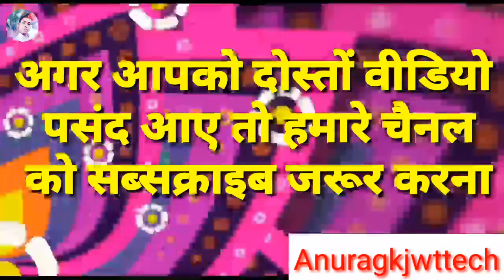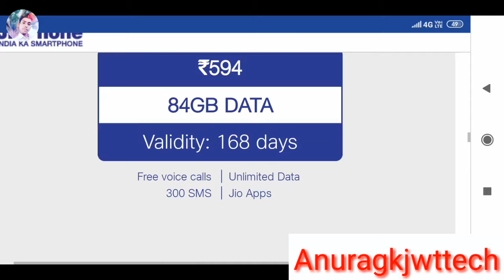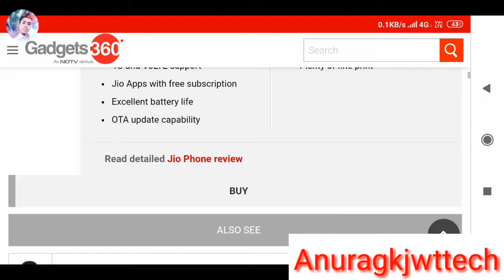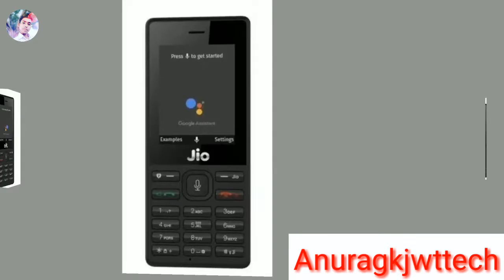jio diwali offers ! jio phone discount price jio phone only ₹699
Hello dosto mera naam Anurag hai maine es video me bataya hai ki

Hello dosto es video ko pura dekhna please

thanks dosto